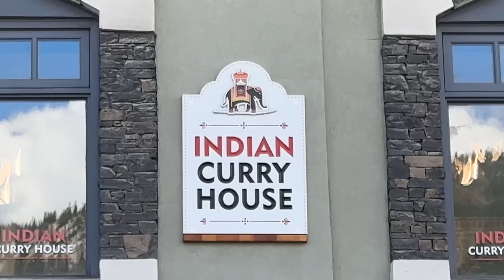48 hrs On Canada's Most Luxury train journey Banff to Vancouver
If you're looking for a luxurious train journey that will take you from the stunning Rockies of Banff to the beautiful and world-famous Pacific Coast of Vancouver, then this is the video for you!

This 48-hour train journey will take you on a journey of a lifetime, complete with stunning views and elegant accommodation. Highlights of the journey include visits to Banff National Park, Kananaskis Country, and the city of Vancouver. So if you're looking for the perfect way to explore Canada's stunning landscape, then this is the video for you!